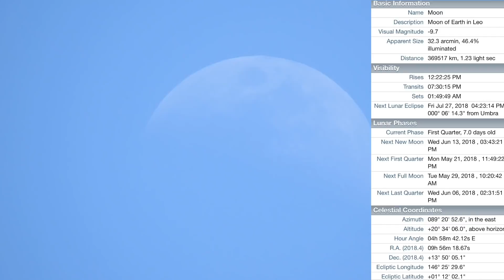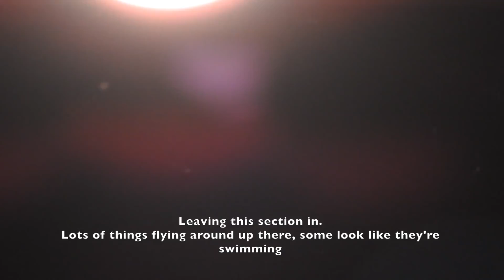Cloaking Clouds, 'Things' Swimming in Ether, New Sunspot & 46% Moon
Sorry for the length but there was so much to show. We start with a 46% Moon and then found a new Sunspot, which hasn't been reported yet at Raben or Spaceweather.com, but NASA's SDO does show it.

In the glare of the Sun, there were hordes of things zipping around. Some may be bugs, birds, & pollen, and maybe some are orbs, elementals or inter-dimensional - who knows for sure!  And then we get a cloud masking, cloaking, dissipating in such a short amount of time.  Quick sky changes within 25 minutes.

2:23pm, Monday May 21, 2018, NE Ohio, 87°F - East & SW Sky

-2 B&W ND Filters, 10 Stop & 6 Stop Stacked for Solar Viewing
-Homemade Solar Filter using Thousand Oaks Optical Solar Filter